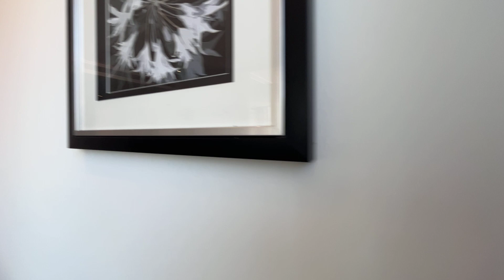2 bedroom(s) flat to rent in Sky Gardens, Wandsworth Road, SW8 | Benham & Reeves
Spacious, contemporary apartment set on the 14th floor of Sky Gardens on Wandsworth Road in Nine Elms with views towards Central London.

This furnished apartment comprises a generous open plan living room, with a fully integrated kitchen,  open plan living and comprises This property is offered on a furnished basis and offers and open and leading to a private garden.  The double bedroom is served by en-suite to the main and a separate full bathroom of the hallway, along with storage options.